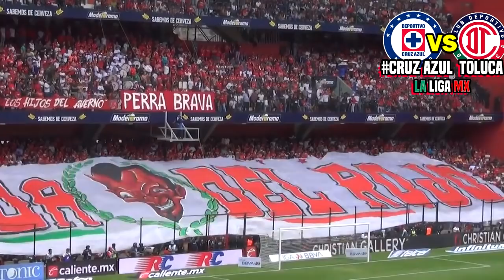🔴 Cruz Azul vs Toluca ⚽ TUDN |✅ Jornada 7 | En Vivo 2021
Ver Cruz Azul vs Toluca, En Vivo Donde ver, en que canal ver, hora, día, en vivo, Toluca vs Cruz Azul Sábado 20 de Febrero 2021, les dejo los canales con país y donde ver hoy el partido Cruz Azul Liga Mx.

Cruz Azul. vs Toluca 2021 en vivo liga mx guardianes 2020, Cruz Azul. vs Toluca en vivo, Cruz Azul. vs Toluca 021 En Vivo, Cruz Azul. vs Toluca 2021, Cruz Azul. vs Toluca ,